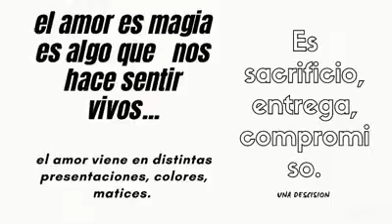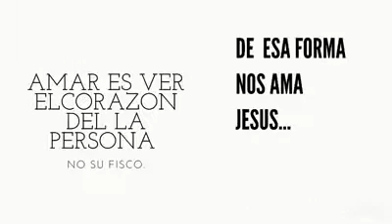PAJ Ojo De Agua De Morán1